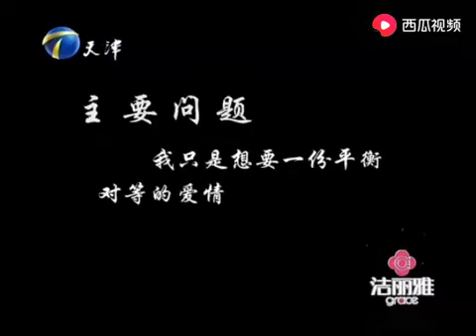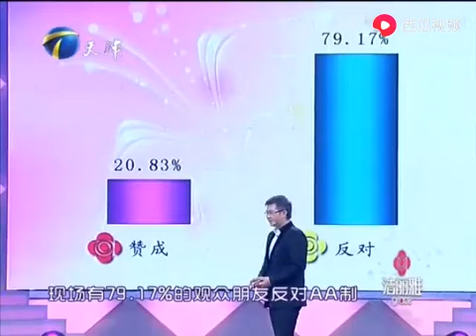2024最火爆情感調解綜藝【愛情保衛戰】：塗磊首次承認自己的妻子在家“既當老婆又當媽”，究竟爲何？情感